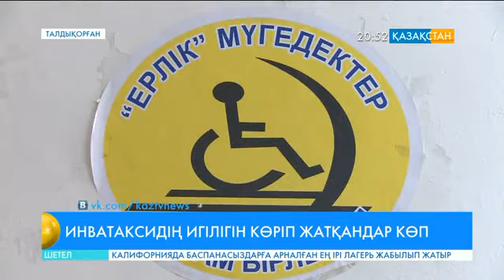Талдықорғанда инватакси қызметі жетіліп келеді